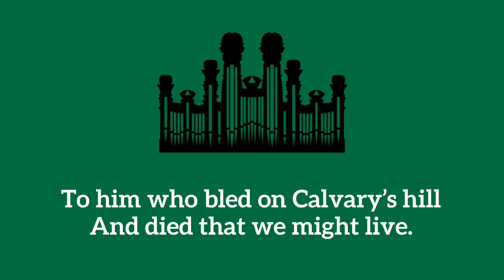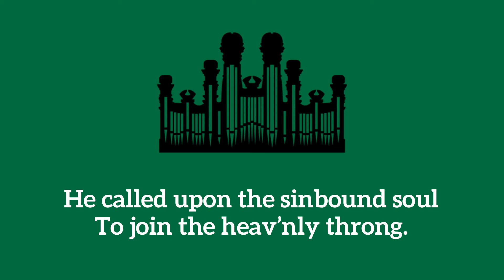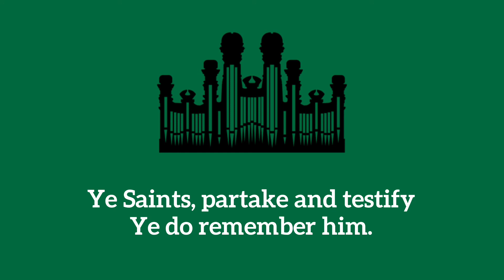Hymn #182 We'll Sing All Hail to Jesus' Name (Music & Vocals)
Hymn #182 We'll Sing All Hail to Jesus' Name